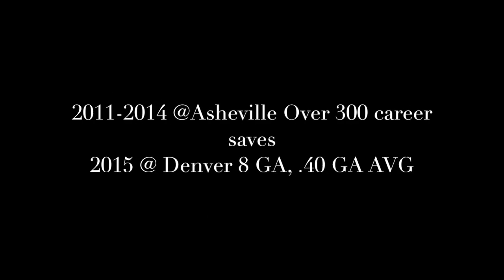Dan Jackson: 2016 InfoSport Pro Soccer Combine Participant